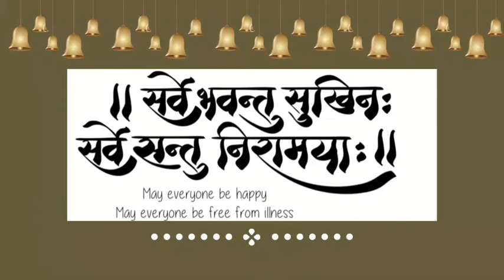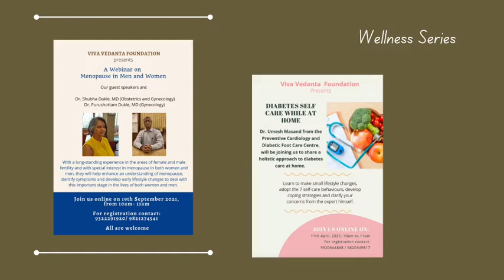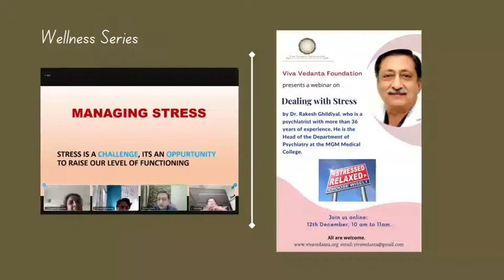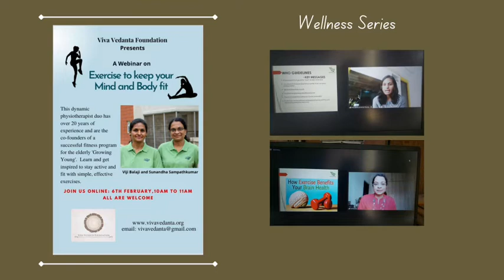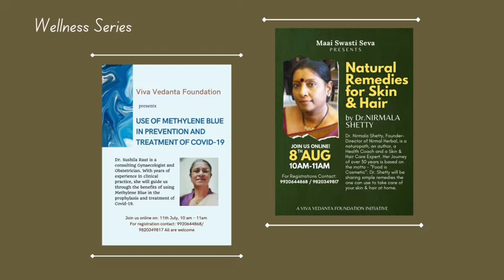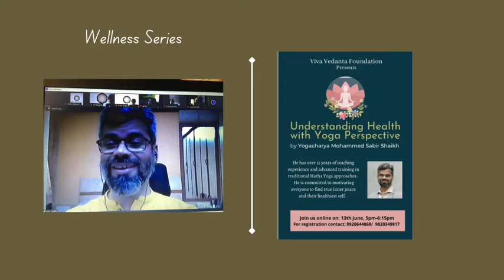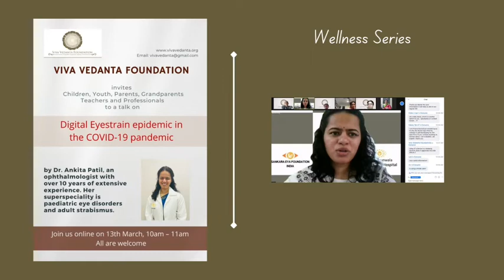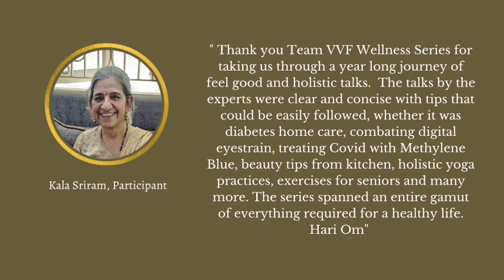The Journey of series of Wellness Talks- A Glimpse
Viva Vedanta Foundation - Maai Swasti Seva presents:
 The Journey of series of talks by Experts , aiming to bring Holistic Wellness to all, covering a wide range of topics of an individual’s wellbeing from health to developing social and life skills.